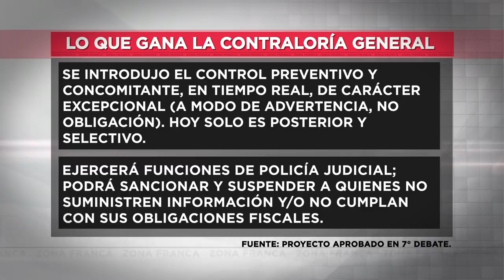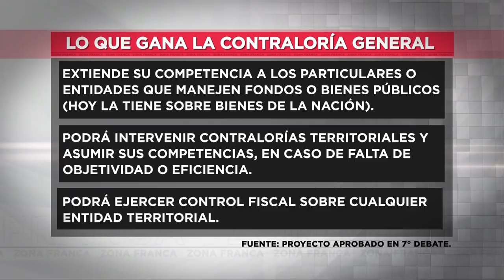Zona Franca | ¿En qué consiste la reforma a la Contraloría? por red+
Hablamos de la reforma al Estado colombiano más importante desde que Iván Duque llegó al poder, la reforma constitucional a la Contraloría.

El debate fue con Andrés Hernández, Luis Felipe Henao y  Angélica Lozano.

Zona Franca es un programa colombiano de opinión y debate, dirigido por Daniel Pacheco.